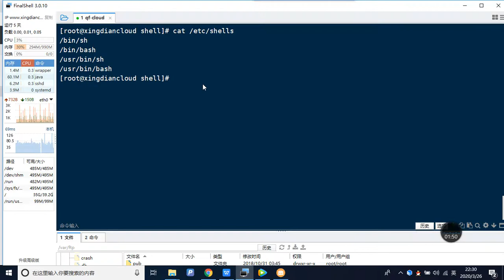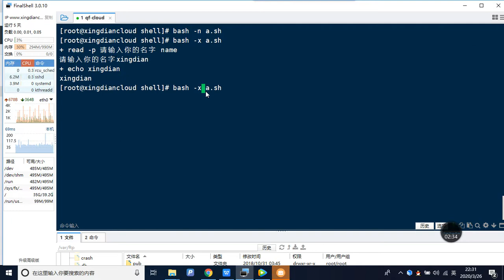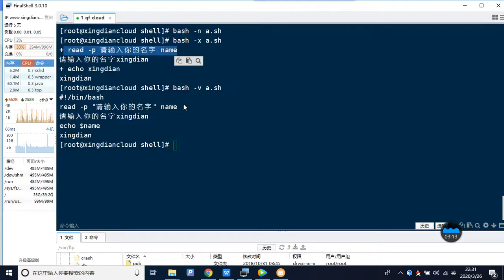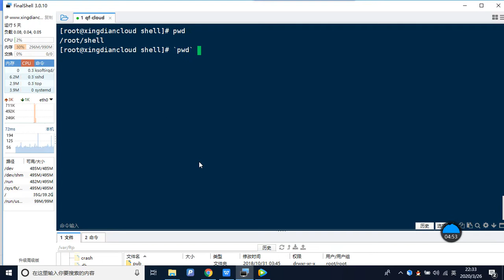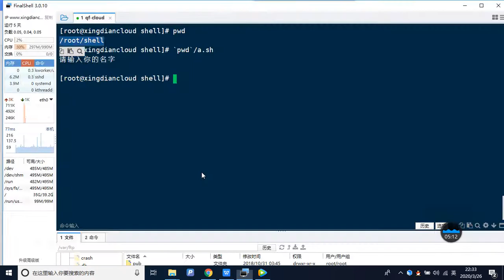1 9 脚本调试及运行